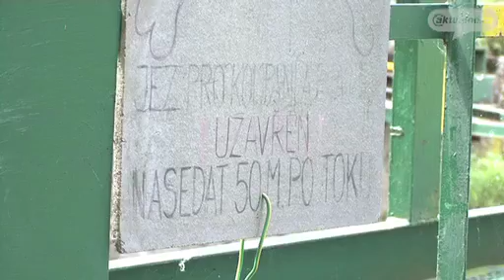S vodáckým veteránem o smrtelném jezu na rameni řeky Moravy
Olomouc - Řepčín - Mlýnský potok.
Po smrti žáka základní školy a jeho učitelky, kteří se utopili na jednom z četných ramen řeky Moravy - na Mlýnském potoku - navštívilo Aktuálně.cz veterána olomouckých vodáků Miroslava Havlíka.
Vodním sportům se věnuje už 50 let a je dlouholetým vysokoškolským sportovním učitelem a lektorem licenčních kurzů pro instruktory vodní turistiky a raftingu. Nejen řeku Moravu zná opravdu dokonale. Popsal krizové místo a jez, pod kterým letos zahynuly už tři osoby a čtvrtá je stále v kritickém stavu.